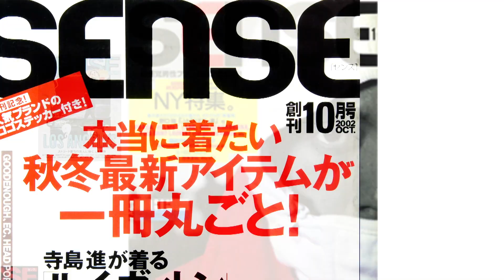【NIKEコラボ集】KING-MASA珠玉の激レアアイテムを見せてもらった！！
SENSE 8月号のYouTube連動企画はスニーカー特集！👟👟
お洒落有名人の本誌では語りきれなかったスニーカー愛を是非ご覧ください！

blacksense.jp